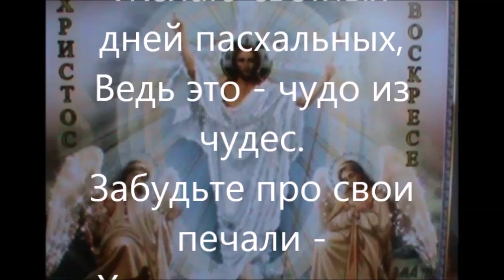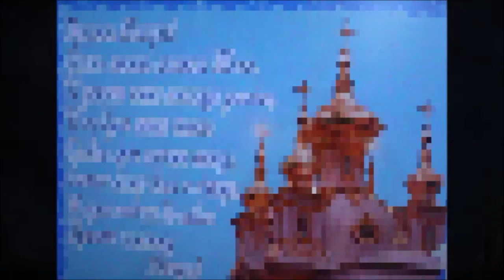EXPOSITION OF EASTER IDEAS/ЭКСПОЗИЦИЯ ПАСХАЛЬНЫХ ИДЕЙ И ПОЗДРАВЛЕНИЕ СО СВ ПАСХОЙ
- плейлист со всеми идеями представлеными в этом ролике. Всех со Св.Пасхой!!!
Playlist with all the ideas presented in this video